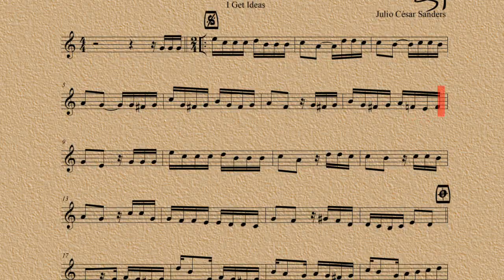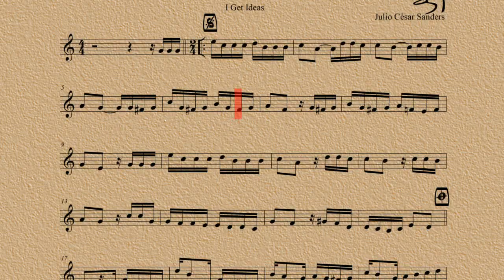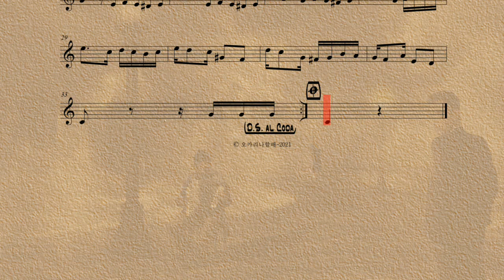P297 / 오카리나연주 / Adios Muchachos-Tango / 오카리나할배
안녕 애들아~! 라는 제목의 탱고
탱고는 열정적이지만 그 내면에는 진한 슬픔이 응어리져 있죠.
이 곡 역시 .